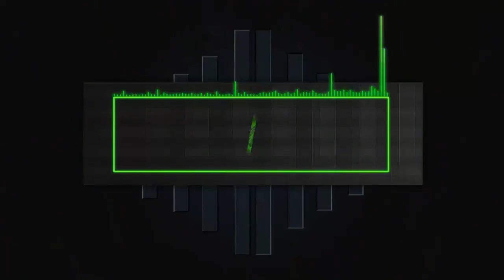¡¡EL BARCO + REENCUENTRO!! | POKEMMO EPISODIO 6 | REGIÓN KANTO | CON MENACHO | GAMEPLAY EN ESPAÑOL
Aquí nuevo video de POKEMMO gameplay en español, en el que nos encontramos con nuestro rival de nuestra aventura en pokemon online. Espero que os guste :D
↓ Abre aquí abajo ↓